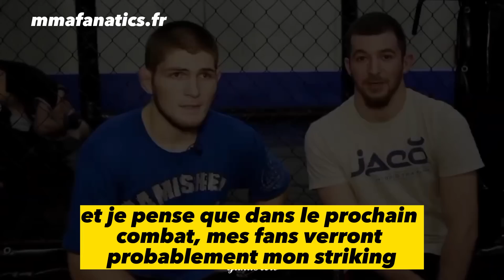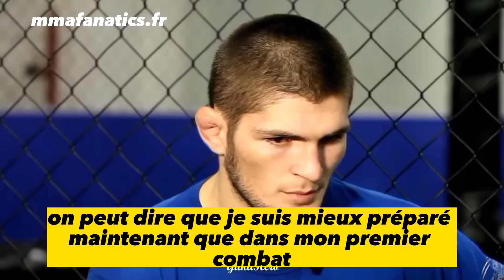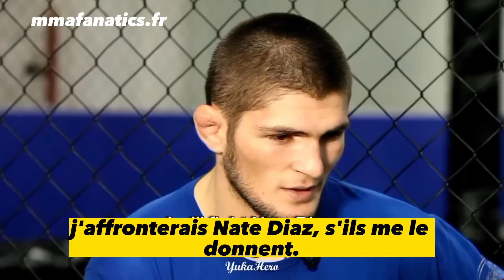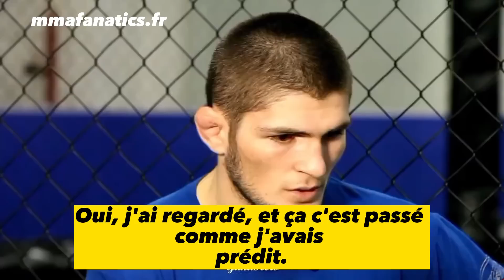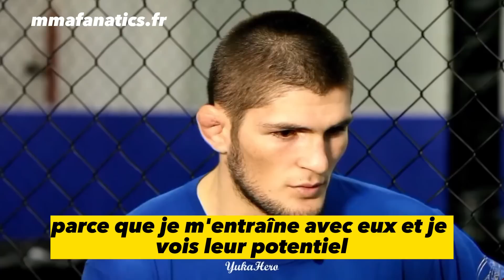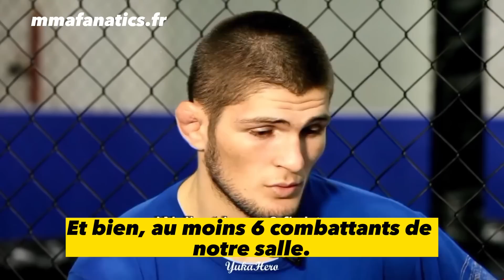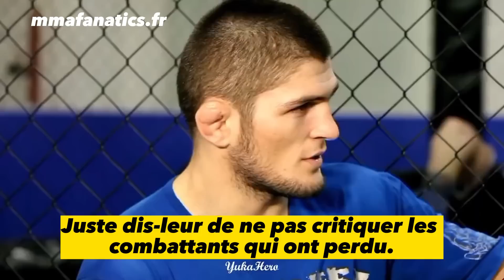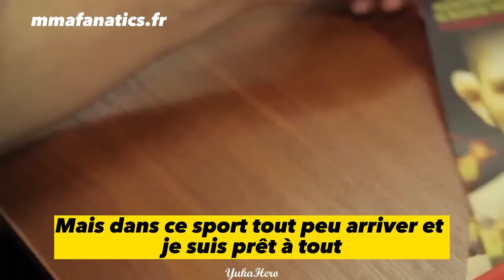La première interview de Khabib à l'UFC - Les rings girls, Nate Diaz, et bien plus | VOSTFR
La première interview de Khabib Nurmagomedov à l'UFC avant son combat contre Thiago Tavares.

0:00 son contrat à l'UFC
0:15 le surnom que lui a donné Dana White
0:37 l'amélioration de son striking
01:38 son premier combat à l'UFC
01:50 son prochain adversaire Thiago Tavares
02:26 pourquoi il n'y a pas plus de combattants russes à l'UFC
03:05 quand il combattra pour la ceinture
03:29 le combat contre Nate Diaz
04:24 les ring girls de l'UFC
04:47 son entraînement
05:19 ses combattants préférés
06:04 le futurs des combattants russes
07:08 la demande bizarre du journaliste
07:40 sa préparation pour son combat contre Thiago Tavares